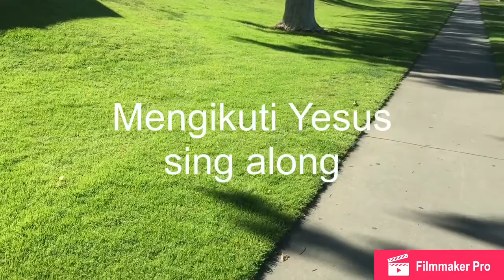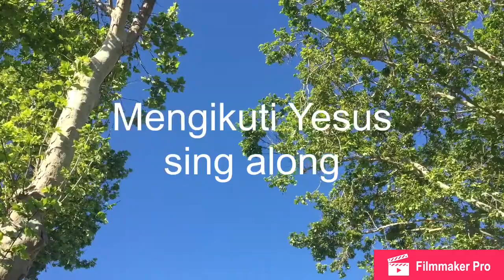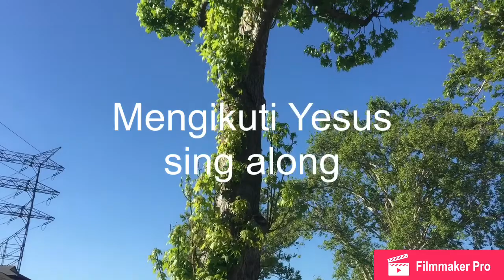Mengikut Yesus sing along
Sing Along With Lagu Rohani